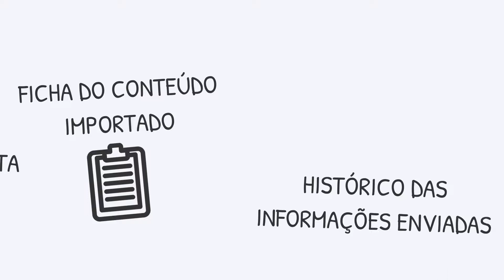ONESOURCE™ Tax One: Módulo FCI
Você sabia que a solução ONESOURCE Tax One da Thomson Reuters possui o módulo de cálculo da Ficha de Conteúdo de Importação (FCI), sem custos adicionais de licenciamento? Saiba mais nesse vídeo rápido que preparamos especialmente para você. Mais informações